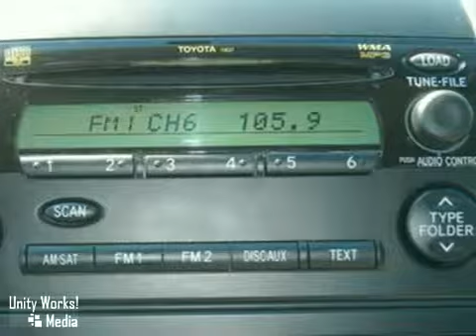2008 Toyota Sienna LE in Woodbridge Washington DC, VA 22194 - SOLD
SOLD - If youre looking for real value on a great used car, Cowles Nissan Chrysler invites you to come in and test drive this 2008 Toyota Sienna LE. Were conveniently located near Woodbridge Washington DC, VA and known for our great selection, reliability and quality. Come take a look at this 2008 Toyota Sienna LE today.

Cowles Nissan Chrysler
14777 Jefferson David Hwy
Woodbridge Washington DC VA, 22194

Our dealership is one of the premier dealerships in the country. Our commitment to customer service is second to none. We offer one of the most comprehensive parts and service department in the automotive industry.

Our primary concern is the satisfaction of our customers. Our online dealership was created to enhance the buying experience for each and every one of our internet customers.